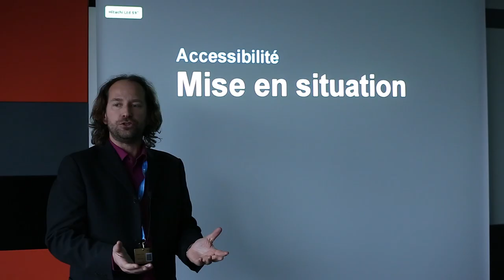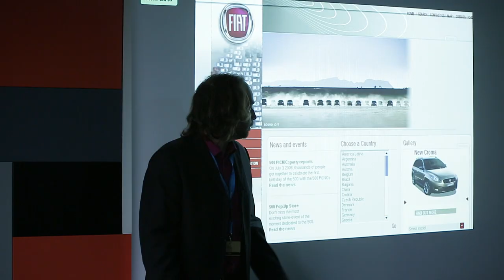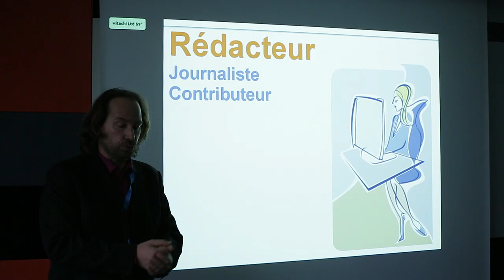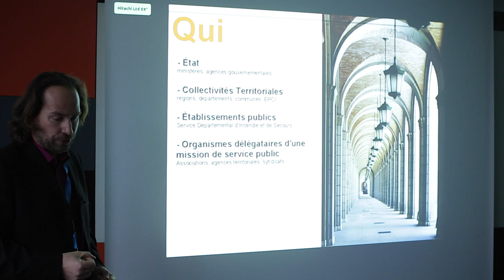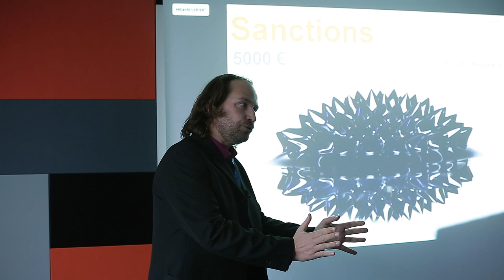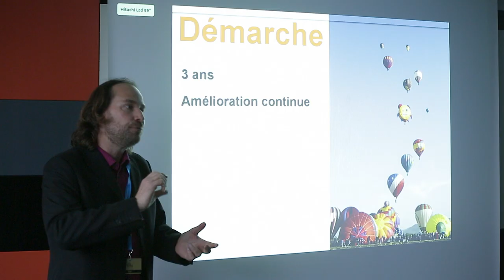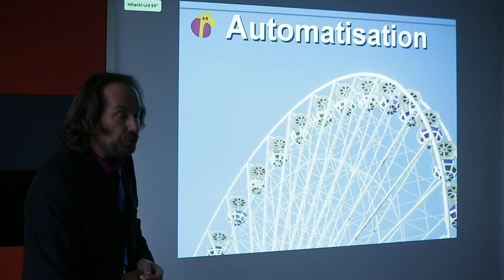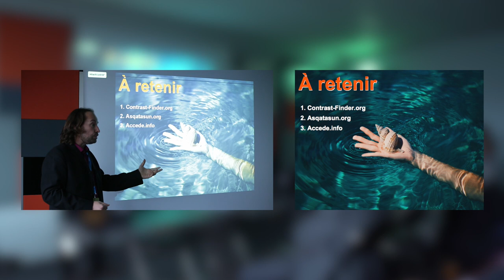POSS 2017 | Accessibilité des sites web Asqatasun ADULLACT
Track « Logiciels libres métiers pour les collectivités », présentation de la réglementation et des outillages liés à l'accessibilité du web, et du service Asqatasun proposé par l'ADULLACT. Enregistré le 7 décembre 2017 aux Docks de Paris, à l'occasion de Paris Open Source Summit

Intervenant : Matthieu FAURE, Architecte Logiciel à l'ADULLACT